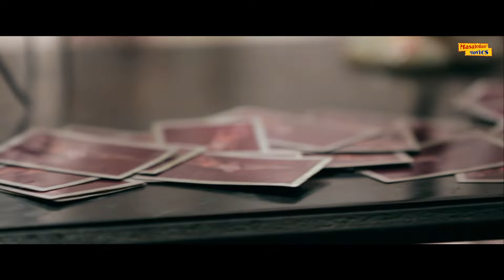मालिक ने नौकरानी के पानी में मिलाई दवाई फिर देखिए क्या हुआ | रोमंटिक बॉलीवुड मूवी सीन | X Past is